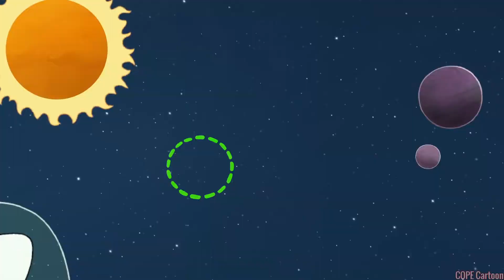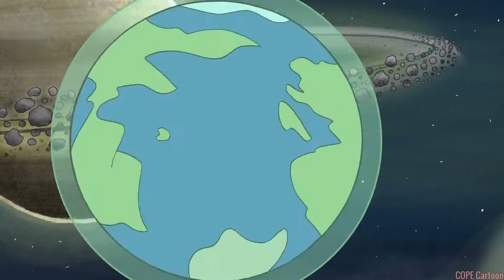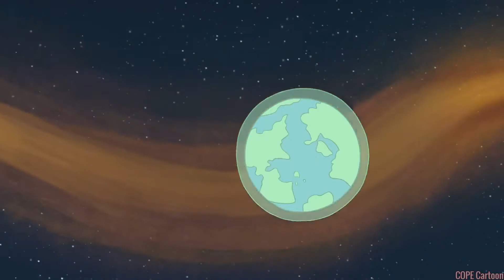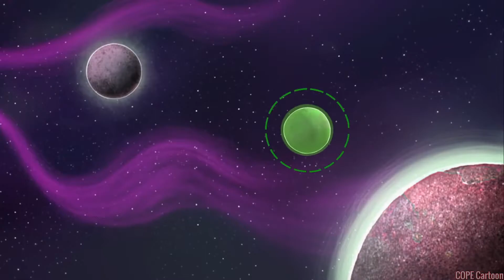Pink Panther And Pals S01E44 - Astro Pink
Pink Panther has to save the universe from Big Nose who is on a mission to shrink and collect planets for his marble collection.